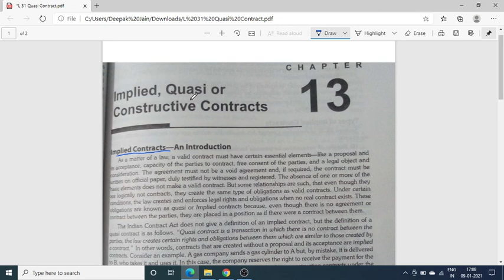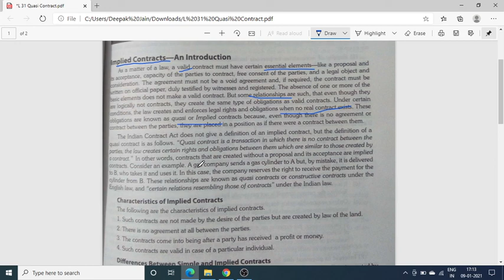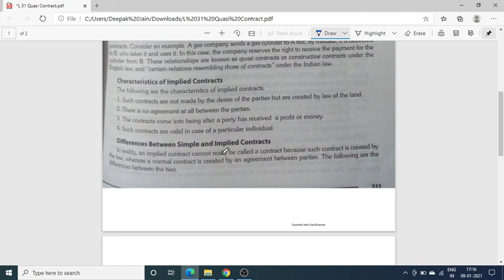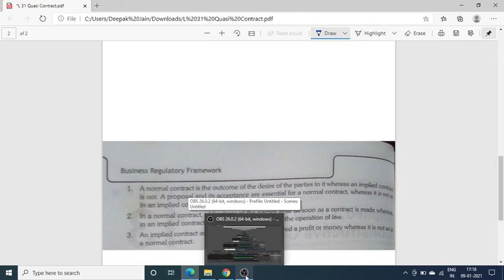L 31 Quasi Contract ( By Dr. Shubhra Jain)